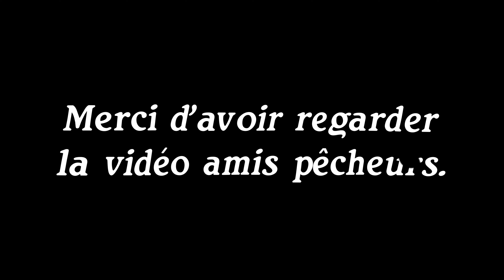Session Estivale l'arrivé de l'automne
en se début de d’automne une pêche qui fut difficile mais bon partout le cas LoL .
Quelque pêche a faire avant la fermeture du lieu pour la pêche et nous iront ailleur pour l'hiver dans de jolie lieu sauvage.

( Nous avons créer une petite application bloc note amélioré pour garder note de nos poissons mais aussi partager en discutant avec d'autre passionné via le tchat ainsi mettre en vente du matos mais aussi le calendrier des enduros voila un petit bloc note simpliste mais avec partage avec d'autre amis à discuter. )

l'application sera évolutif si nos amis pêcheurs présent on des idées .

Pour l'avoir sur votre smartphone aller sur le coter de votre google et faite ajouter à l'écran d'acceuil et terminer.